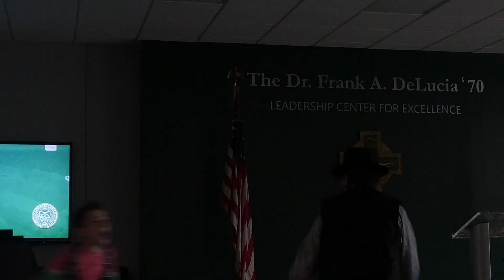Crimes of the Century